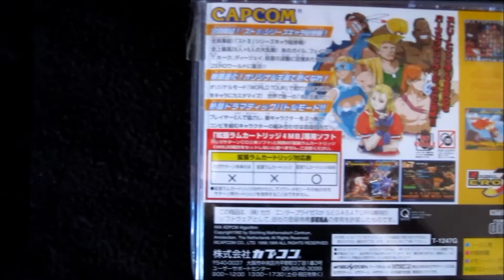Sega Saturn Street Fighter Zero 3 / Alpha 3 / 4MB RAM japan some gameplay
Japan some gameplay Street Fighter Zero 3 4MB RAM, the best zero 3 is in sega saturn japan.